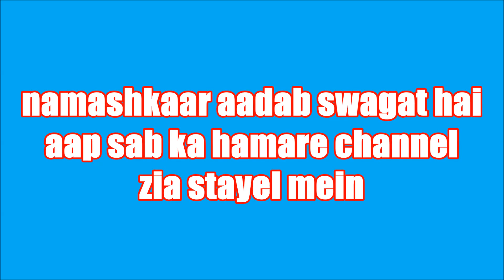Best Kite Collection Part 2/बेस्ट काइट कलेक्शन पार्ट 2